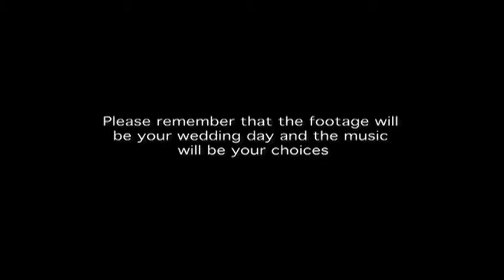Typical Start to Reflection Media's